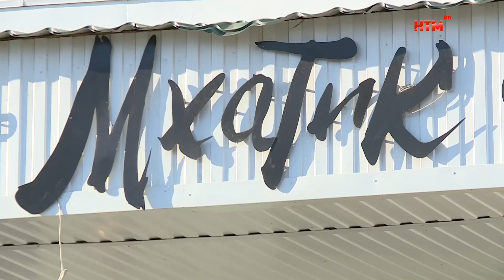"ПОП-ШЛЁП ОПЕРА МХАТИКА".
Театральный коллектив, который привык удивлять. Труппа саранского МХАТика известна своими творческими находками. При этом многие из них поддерживаются средствами Фонда президентских грантов. Но главное: на его сцене успешно выступают совсем юные актеры.